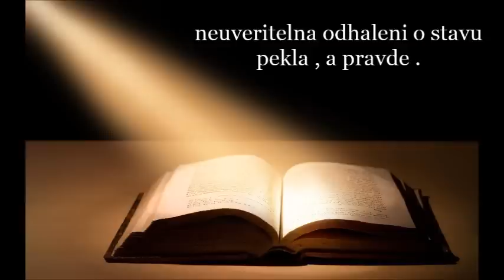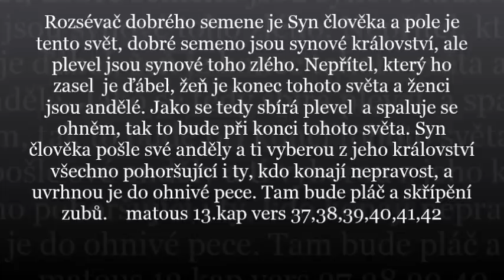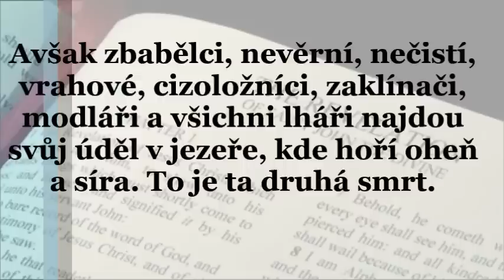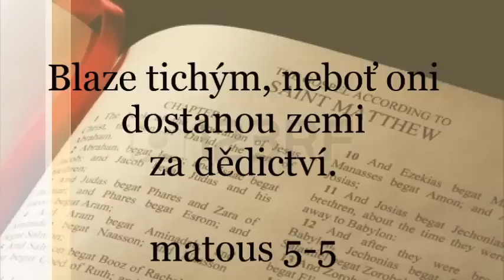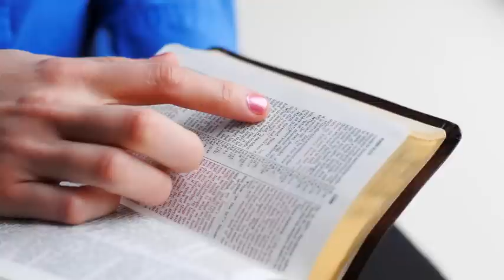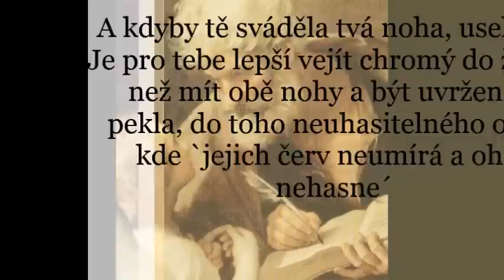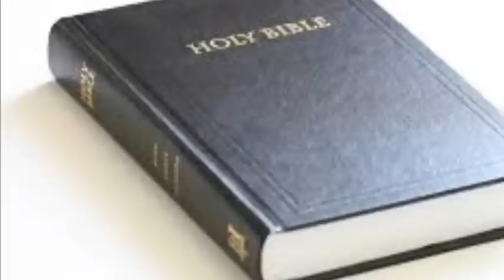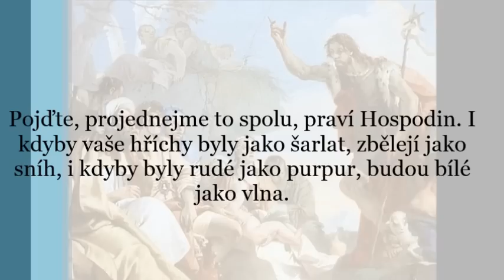pravda o pekle